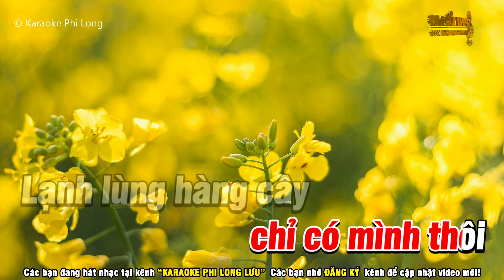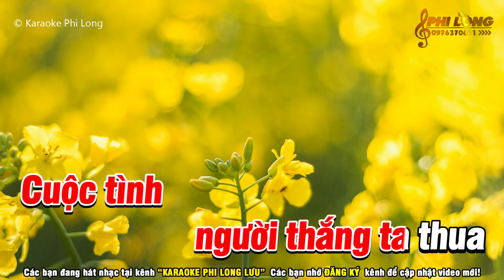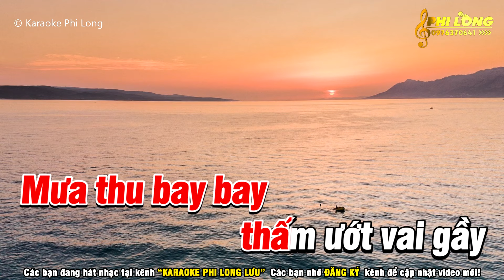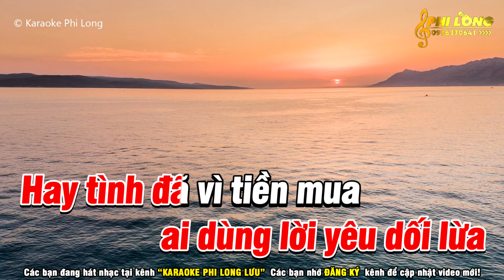Karaoke Hương Tình Cũ Nhạc Sống Tone Nữ Beat Mới 2024 | Karaoke Phi Long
Karaoke Phi Long Lưu là kênh karaoke nhạc sống độc quyền phát hành những bài hát karaoke mới nhất gồm nhiều thể loại như Bolero, Rumba được hòa âm mới nhất.
NHẬN LÀM KARAOKE THEO YÊU CẦU